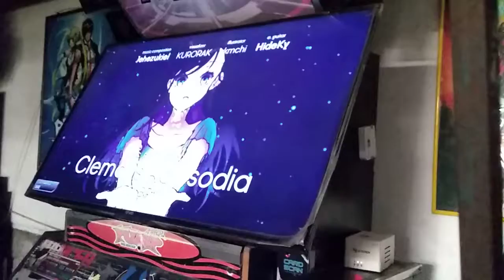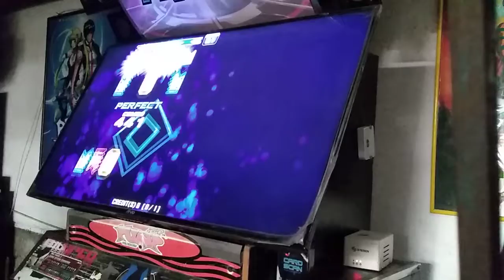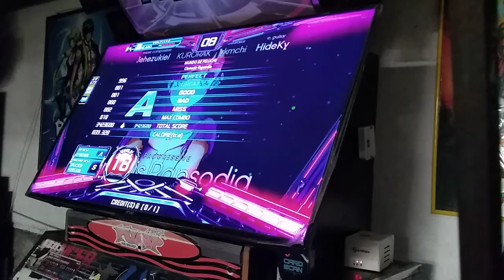Clematis Rapsodia S18 [PUMP IT UP XX ANNIVERSARY]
Player: HILARIO
★Song(♪): Clematis Rapsodia
★Composed: Jehezukiel
★Difficulty: S18 (Single 18)
★Site: Mundo de Peluche